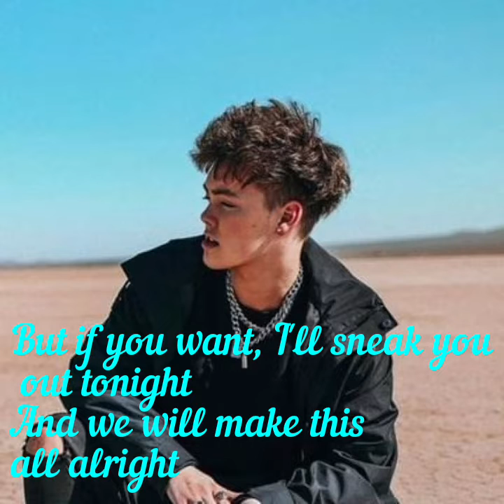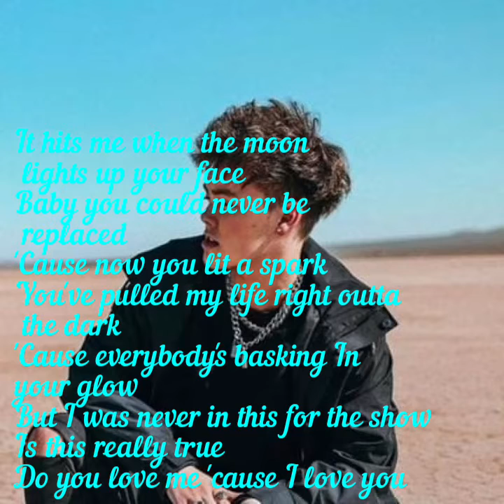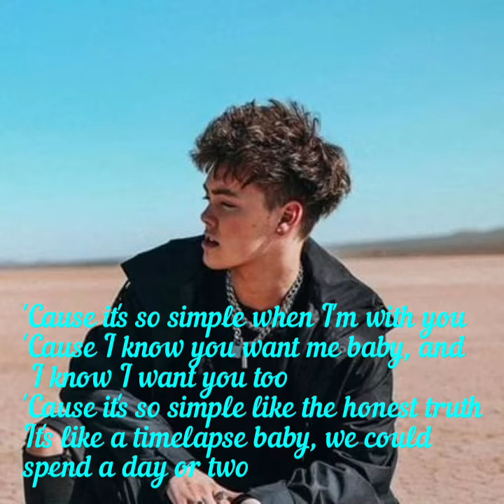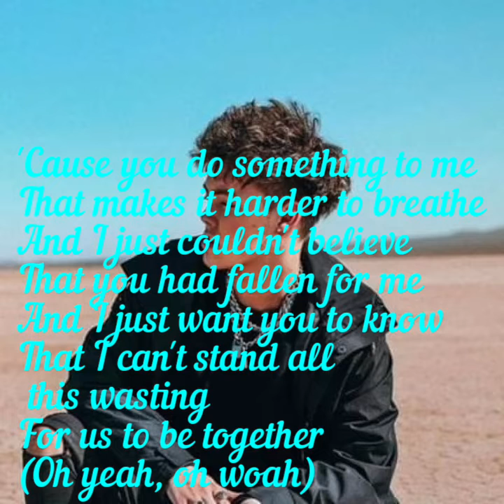Timelapse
There's not enough hours in a day
Got no time to throw away
When all I wanna do
Is spend my days just getting to know you
The pressure, it always just seems to grow
And everyday is a little more
When all I hope is true
Is that you love me and I love you

I always find you on my mind
To turn away like half the time
I didn't take you for the shy type
But if you want, I'll sneak you out tonight
And we will make this all alright

'Cause it's so simple when I'm with you
'Cause I know you want me baby, and I know I want you too
'Cause it's so simple like the honest truth
It's like a timelapse maybe, we could spend a day or two
And fall in love

It hits me when the moon lights up your face
Baby you could never be replaced
'Cause now you lit a spark
You've pulled my life right outta the dark
'Cause everybody's basking In your glow
But I was never in this for the show
Is this really true
Do you love me 'cause I love you

But you turn away like half the time

Yea I'll be everything
Everything that you need me to
We can be anything
Anything we put our hearts into

'Cause you do something to me
That makes it harder to breathe
And I just couldn't believe
That you had fallen for me
And I just want you to know
That I can't stand all this wasting
For us to be together
(Oh yeah, oh woah)